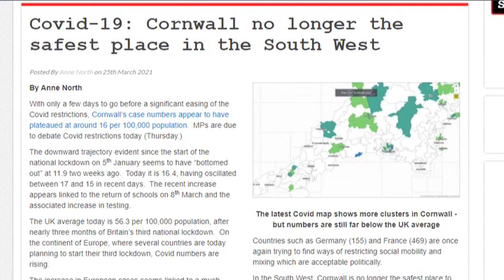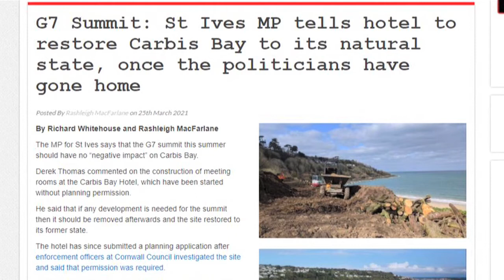Cornwall Reports News Briefing